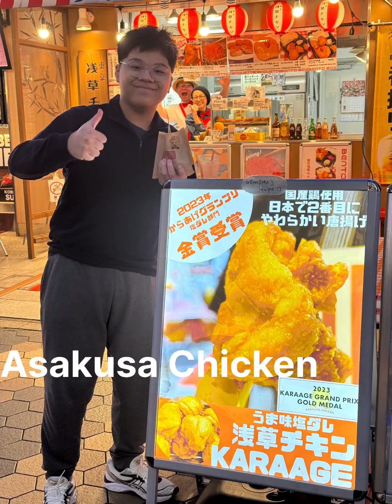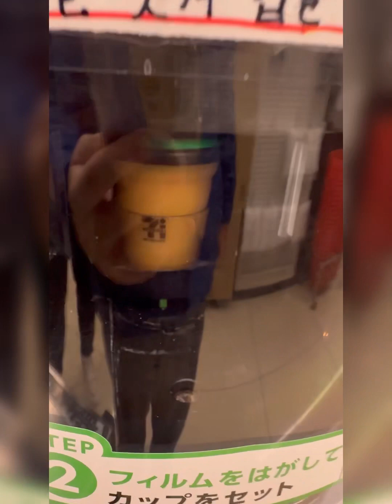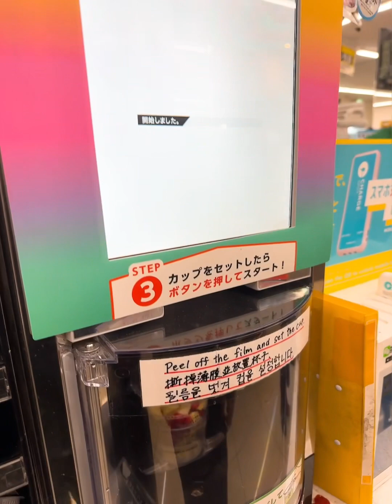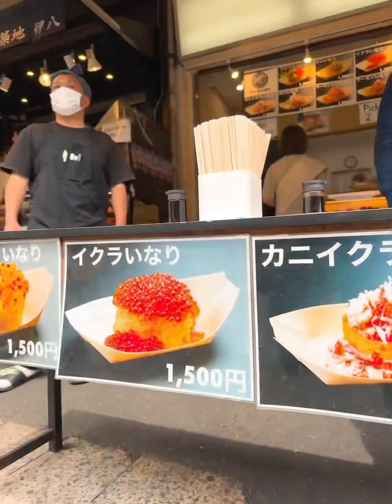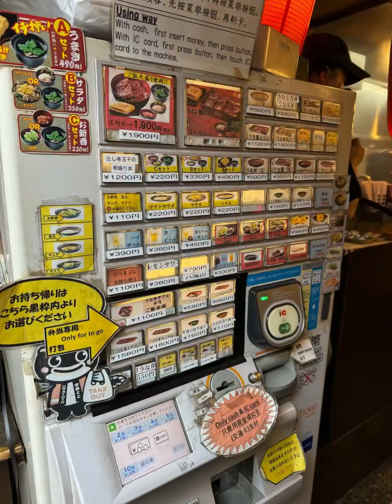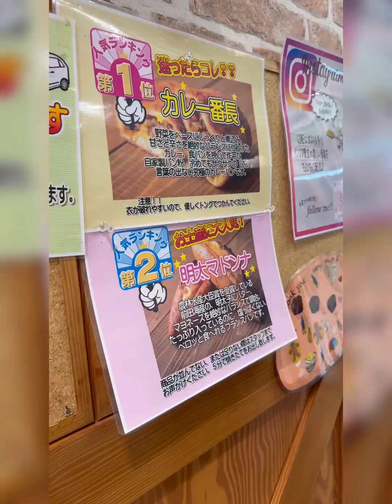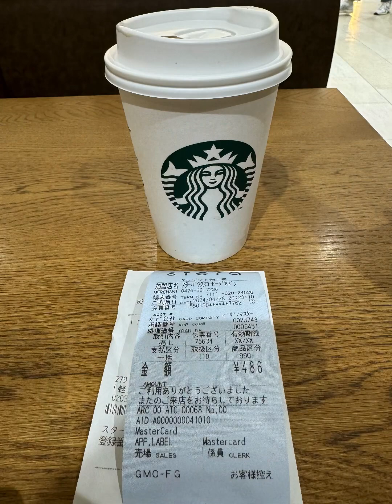Eat Japan 2024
Okinawa, Tokyo , Yokohama,  Kamakura , Narita